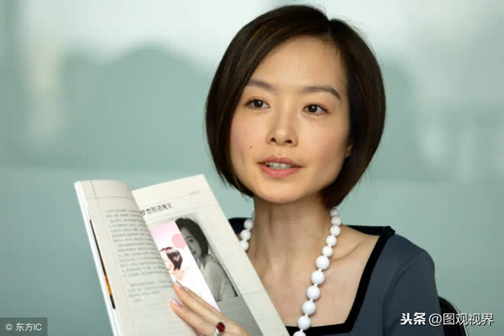知名主持人陳魯豫個人經歷一覽，26歲時從央視跳槽到鳳凰